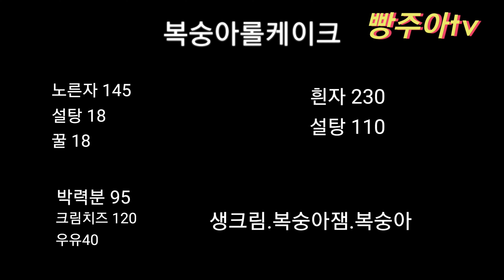❤ 복숭아 롤케이크 만들기 (디저트카페직원 브이로그) 롤케이크만들기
올만에 베이킹 영상으로 왔습니다 😆

요즘 맛있는 과일인 복숭아를 이용해서 만든

복숭아 롤케이크인데요.

과일없이 크림만 가득넣어서 만들어도 좋고
다른과일을 이용해서 만들어도 좋을 롤케이크 레시피랍니다.

*재료

노른자 145.설탕 18 . 꿀 18

흰자 230 .설탕 115.

크림치즈 165 .우유 45

박력분 95

이렇게 준비하시고

영상보고 한번 만들어 보세요~^^

촉촉하고 쫀쫀한 롤케이크랍니다

감사합니다.